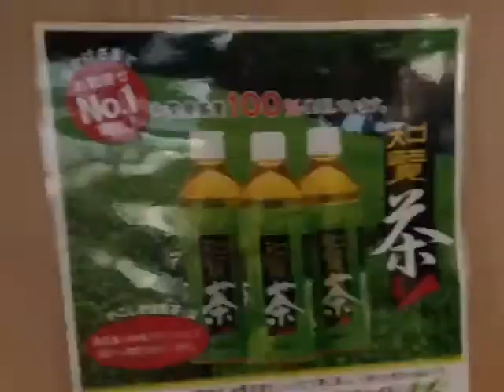さつま白波工場 展望台で、ちらんちゃ